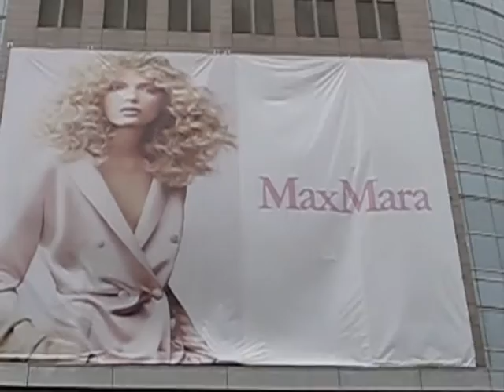Shanghai popular shopping area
Do you want to know the place which are popular shopping eara in shanghai?Let's watch this video.
This video made in Supring 2008 shanghai high street..